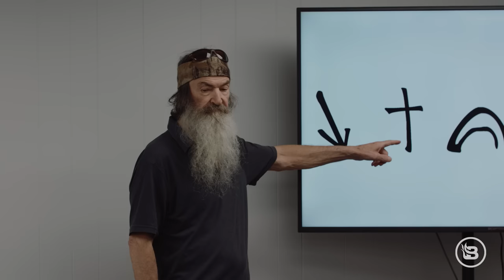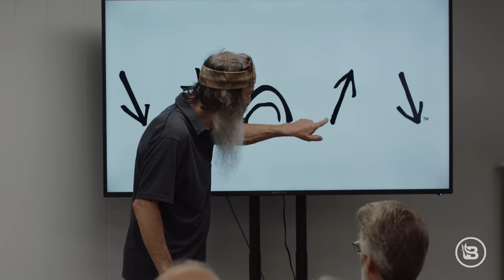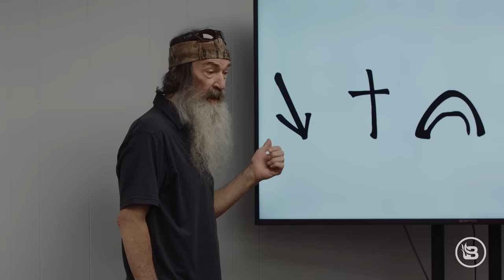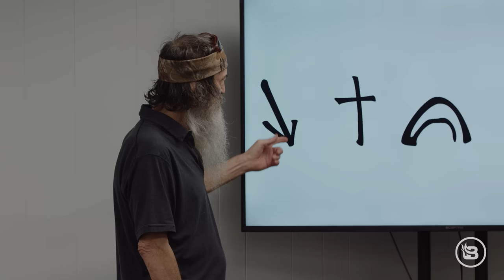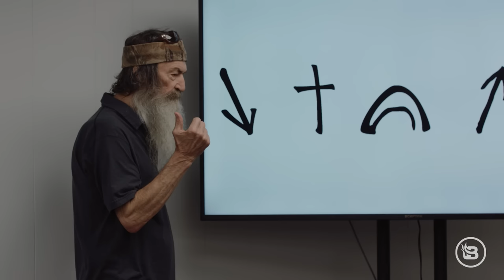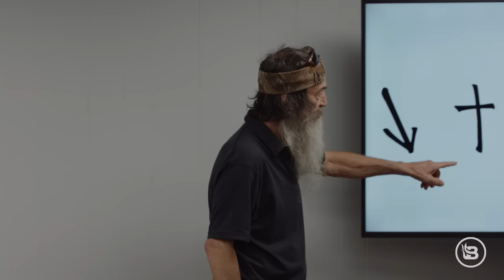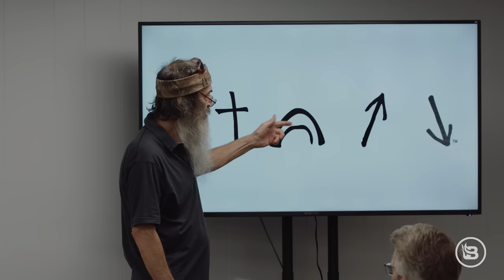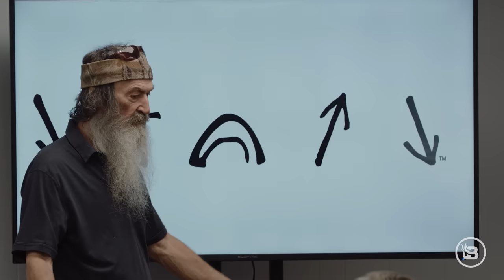Phil Invites You into His ‘Unashamed Gospel’ Class & There’s No Gators in the Baptistry | Ep 711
People drive to West Monroe from all over the country to hear Phil’s "Unashamed Gospel" class at WFR Church. Here’s your ticket to a front-row seat in this class, right from your phone or computer! Jase, Al, and Zach give pointers from their own approaches to sharing the Gospel with friends or strangers, and Phil gives his own Gospel presentation in his own style.

— Get 30 days FREE when you enter code PHIL

— Try a better way to take care of your firearms with Barrel Buddy

— Get your “Unashamed” mugs, shirts, hats & hoodies!

Show Hollywood we're willing to show up for great movies with a strong Gospel message.

More:

▶️ Watch clips from Phil's TV show, "In the Woods with Phil"

🦆 About Unashamed with Phil & Jase Robertson:

Duck Commander PhilRobertson and his sons are unashamed of their Christian faith and want to share the Gospel with everyone, from new believers to longtime followers of Jesus. Phil, Al, Jase, and their special guests go beyond the four walls of the church to share God's Word and study the Bible with you. So pour a glass of tea, and experience fun and inspiring stories of faith and family, straight from West Monroe, Louisiana.

Missing Duck Dynasty? Phil Robertson, Jase Robertson, Al Robertson, and more are here to share hilarious stories, laughs, and real talk about Jesus, the Gospel, and the Bible.